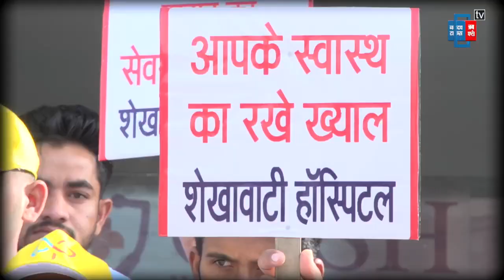जानिए World Hypertension day पर Doctor ने क्या दी Prescription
ब्लड प्रेशर बढ़ना हमारे शरीर के लिए कई प्रकार की दिक्कतों को बढ़ाने का कारण माना जाता है, इससे सबसे ज्यादा खतरा हृदय रोगों को हो सकता है। हाई ब्लड प्रेशर के कारण हार्ट अटैक से लेकर स्ट्रोक जैसी जानलेवा स्वास्थ्य समस्याओं का जोखिम बढ़ जाता है। यही कारण है कि स्वास्थ्य विशेषज्ञ सभी लोगों को ब्लड प्रेशर कंट्रोल में रखने के उपाय करते रहने की सलाह देते हैं।
Increasing blood pressure is considered to be the reason for increasing many types of problems for our body, heart diseases can be the biggest risk due to this. High blood pressure increases the risk of life-threatening health problems ranging from heart attack to stroke. This is the reason why health experts advise all people to keep taking measures to keep blood pressure under control.

Produced By: Punjab Kesari Rajasthan
Script Edited By: Raunak Pareek
Video Edited By: Priyanshu Bhargav
Video Journalist: Krishna Sharma